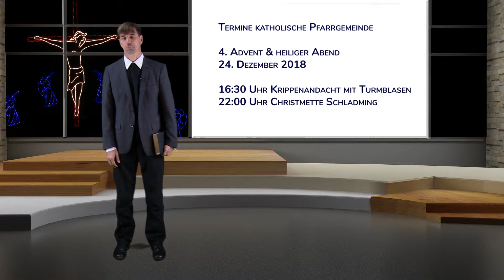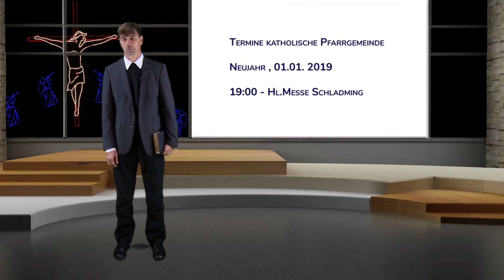Weihnachts Ansprache Pfarrer Andreas Lechner